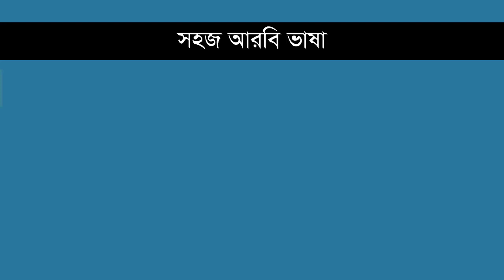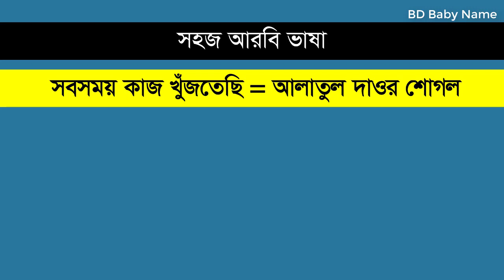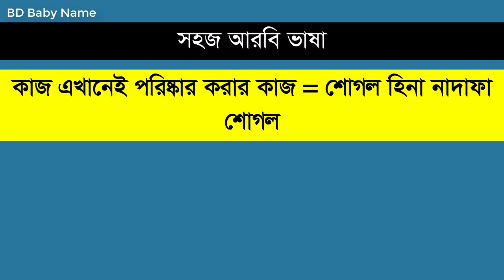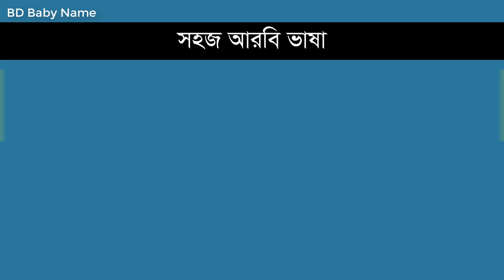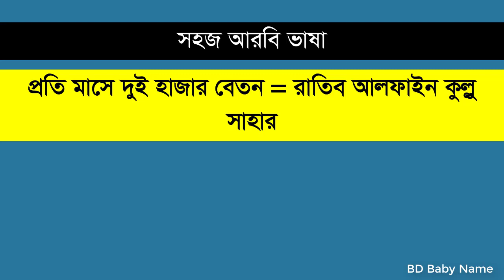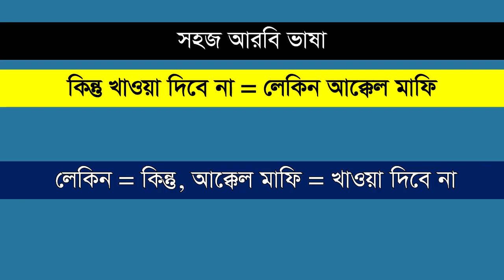আরবি ভাষা শিক্ষা ক্লাস - ১৭৫ | তোমার নাম কি, তুমি কে, আমার ইকামা নাই | Spoken Arabic Language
Hello everyone,
This video is about basic spoken Arabic language. Watch this video and learn Arabic language. After watching this video you will be able to speak in Arabic language fluently. Thank you so much for your time.